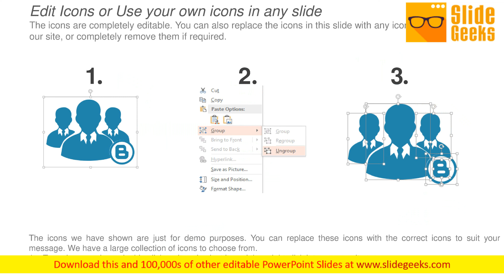About Me Template 2 Ppt Powerpoint Presentation Ideas Examples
This is a about me template 2 ppt PowerPoint presentation ideas examples. This is a seven stage process. Earn accolades with our About Me Template 2 Ppt PowerPoint Presentation Ideas Examples. You will come out on top.